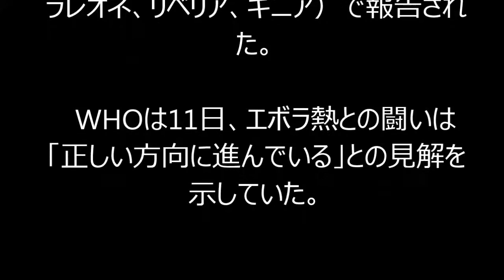エボラ熱の死者、1万人超える WHO！！！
【AFP＝時事】世界保健機関（World Health Organization、WHO）は12日、西アフリカを中心としたエボラ出血熱の流行による死者が1万人を超えたと発表した。感染者は2万4000人以上とされている。
　ほぼ全ての死者や感染者は感染拡大が最も深刻な西アフリカの3か国（シエラレオネ、リベリア、ギニア）で報告された。
　WHOは11日、エボラ熱との闘いは「正しい方向に進んでいる」との見解を示していた。

海外総合,WHO,エボラ出血熱,アフリカの話題,国際ニュース

・エボラ出血熱　アフリカでの流行　死者発生４カ国目はナイジェリア